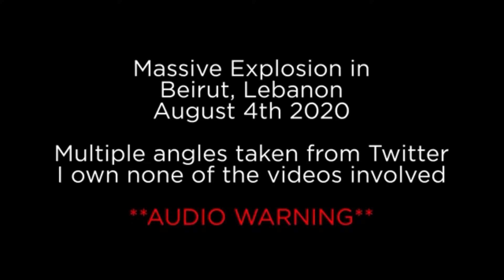Gigantische Explosion in Beirut | viele Tote und tausende Verletzte im Libanon